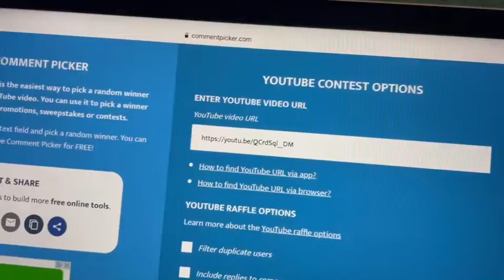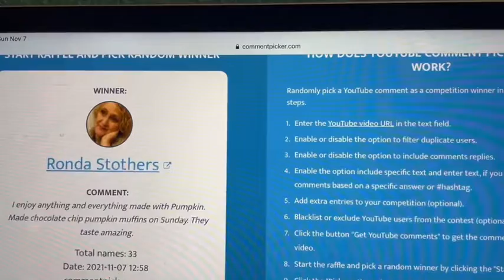WINNER Affordable makeup Collab